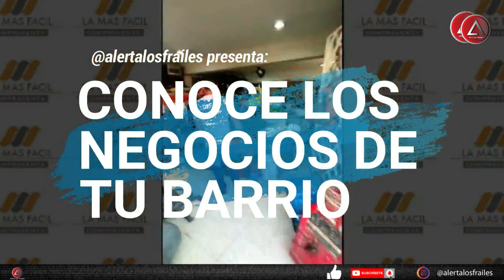ME COMÍ TODO - D' DENNI CAFETERÍA 🍗 SABORES DE LOS FRAILES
D' DENNI CAFETERÍA está ubicada en la c/ Proyecto esq. Estados unidos en el km 12 de los Frailes ll, allí vas a encontrar las mejores alitas con una salsa de ajo de la casa, ademas de una pechuga a la plancha con una cama de papas fritas que te aguarán la boca 🤤